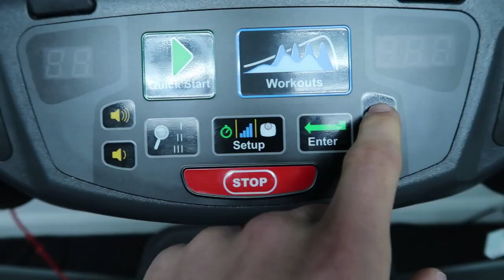SNEAKING INTO THE HOTEL POOL AT NIGHT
OR JUST SLIDE INTO OUR INSTAGRAM DM’S